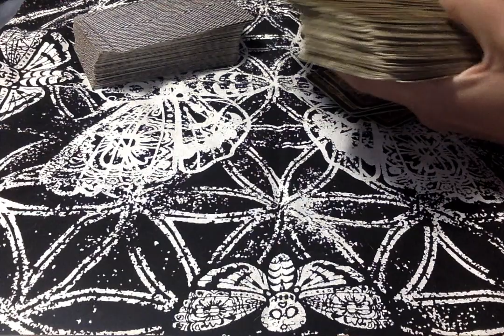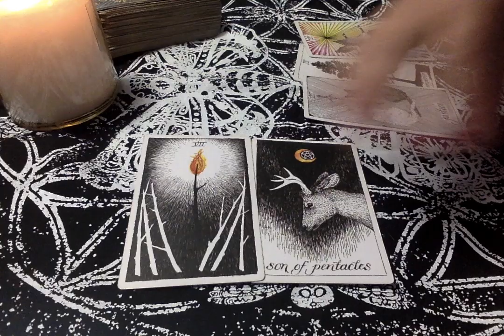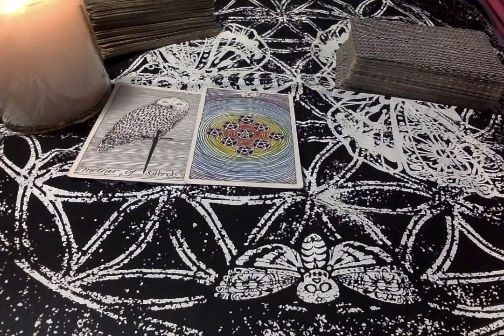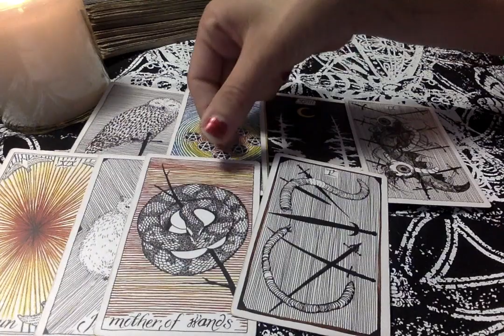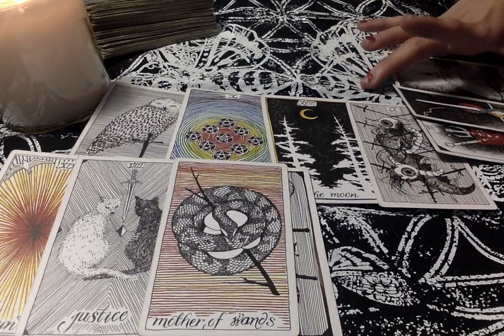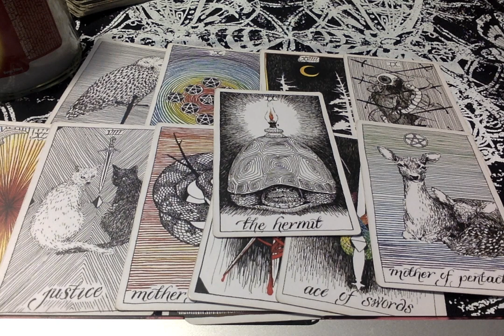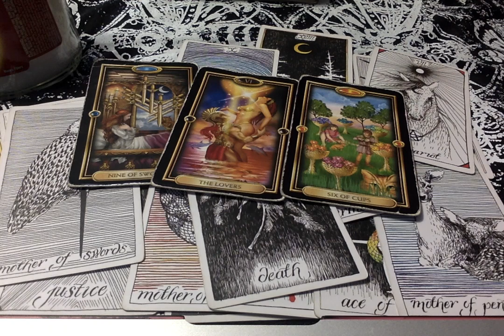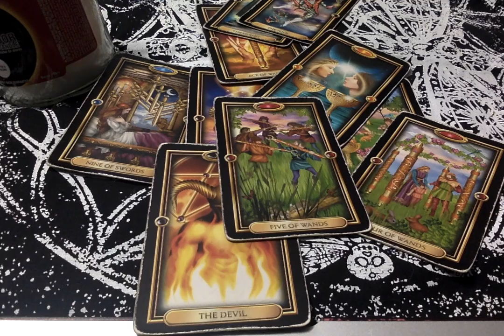🦉Channeling The Dead, "She Saw The Beauty In The Devil" _ Don't Let Anyone Get In The Way! May 2020